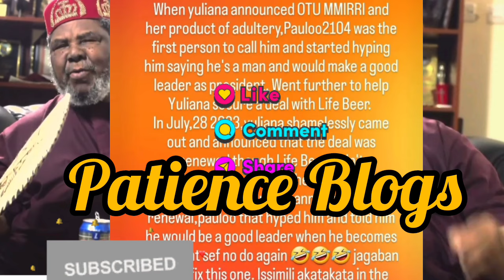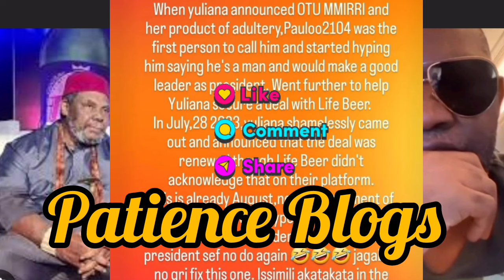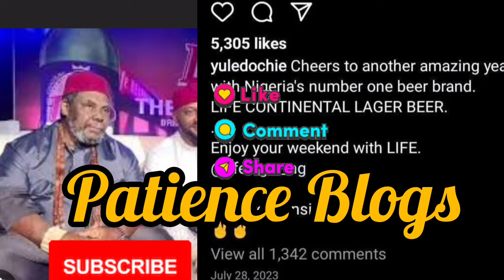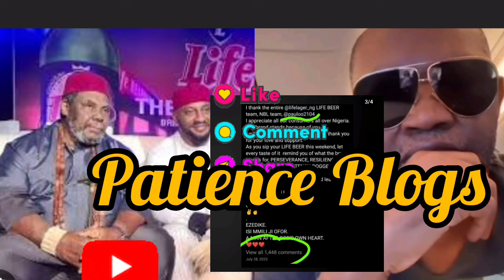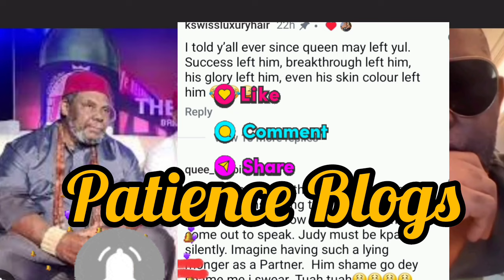YUL EDOCHIE REMOVED BY LIFE BEER AFTER PETE EDOCHIE PREVIOUS PLEA, YUL EDOCHIE IN SH@MƐ